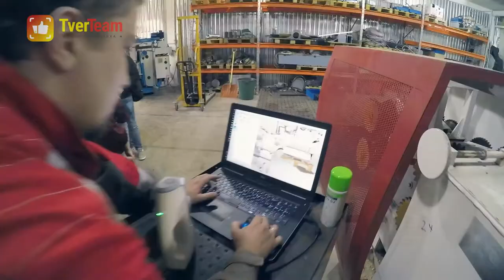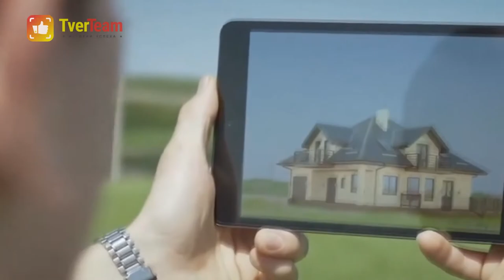ТОПЫ 7 руки